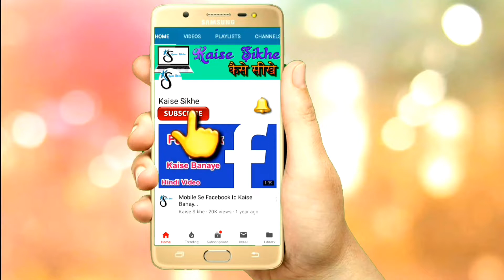winter Nako ride l part -4 l. Delhi to nako himachal! डेल्ही टू नाको हिमाचल यात्रा!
l दिल्ली टु नाको यात्रा कैसे करें

winter Nako ride  l episod-3. l Delhi To Nako rode l bike ride nako l. दिल्ली to नाको यात्रा l

ज्यूरी (रामपुर बुशहर)। बुशहर के राजा विजय सिंह की कुल्लू के राजा पर विजय के बाद से सराहन में कुल्लू दशहरा की तर्ज पर सराहन दशहरा मेला शुरू हुआ था । सराहन में रघुनाथ जी की स्थापना की तिथि 700-800 वर्ष पूर्व आंकी गई है। ऐसी मान्यता है कि 700-800 वर्ष पूर्व सराहन के राजा विजय सिंह और कुल्लू के राजा के बीच युद्ध हुआ था। इसमें कुल्लू का राजा मारा गया था। कुल्लू का राजा रघुनाथ जी की एक छोटी सी मूर्ति हमेशा साथ रखता था। उसकी मौत के बाद सराहन के राजा विजय सिंह रघुनाथ जी की मूर्ति को अपने साथ सराहन लाया और यहां पर पहले से स्थापित कृष्ण मंदिर में रघुनाथ जी की स्थापना कर दी।
रघुनाथ जी की स्थापना के बाद सराहन में भी कुल्लू की तर्ज पर दशहरा मेला शुरू हुआ। मां भीमाकाली मंदिर सराहन के मुख्य पुजारी धर्मजय शर्मा का कहना है कि वैसे तो इस दशहरा मेले का पूरा इतिहास नहीं है। परंतु मान्यता है कि बुशहर के राजा विजय ने सात आठ सौ साल पहले कुल्लू के राजा को पराजित किया था। युद्ध में कुल्लू के राजा की मौत हो गई थी । उसके पास रघुनाथ जी की छोटी मूर्ति थी जिसे बुशैहर के राजा ने सराहन में स्थापित किया और तभी से सराहन में भी कुल्लू की तरह दशहरा मेला शुरू हुआ। उनका कहना है कि ये भी मान्यता है कि उस समय कुल्लू के राजा की पराजय के बाद से पंद्रहबीस क्षेत्र सतलुज नदी पार जो कुल्लू के राजा के पास था। उसे भी तब से बुशहर रियासत में मिला दिया गया था। तभी से सराहन दशहरा में भी विजय दशमी के दिन दर्जनों देवी देवताओं और सैकड़ों लोग मां भीमाकाली मंदिर से रघुनाथ जी की रथ यात्रा शांतिकुंज राजमहल के पास मंचखंडी तक निकाली जाती है। जहां चार दिन तक धूमधाम से मेला लगता है और मेले के अंतिम दिन रघुनाथ जी को रथ यात्रा से वापिस मंदिर में लाया जाता है। उसी के साथ दशहरा मेला का समापन हो जाता hai

Umesh pandey Biker Rider, Solo Rider
 Indian Rider, Travel Stories
Backpacker
Traveler, winter Nako
winter spiti ride 2021
 extreme winter spiti
 Snowfall ride
Ride in snow
spiti valley in winters
off roading spiti
maling nala spiti
Kinnaur Gate
 Kinnaur dwar
kinnaur, pooh
 winter riders
winter spiti valley tour, spiti valley tour, frozen nako lake walk
 nako lake, nako lake winters
homestays in nako, hotels in nako
snowfall in nako
winter rides

 kaza spiti valleykaza spiti white spiti
leh ladakh ride
 shimla Unbelievable Himalayas kaza to delhi
nako  lahaul spiti nako lake  nako
 monastery  himachal pradesh tourism
 hangrang valleynako look around village
 life nako nako surrounding area